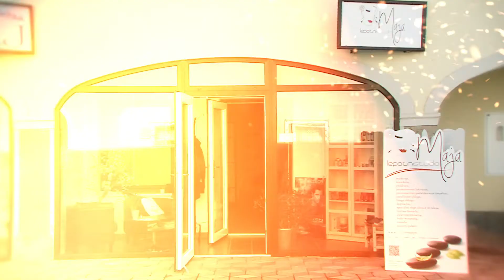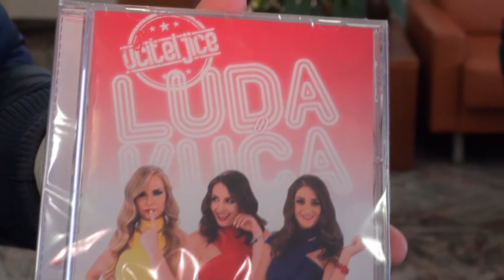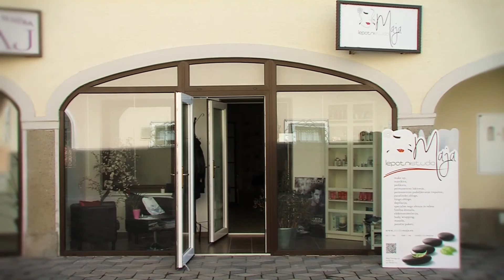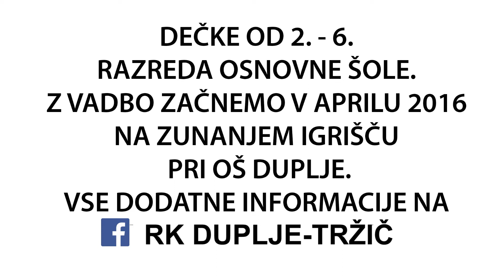28.oddaja Za vas z dogodkov TV Celje, 01.03.2018